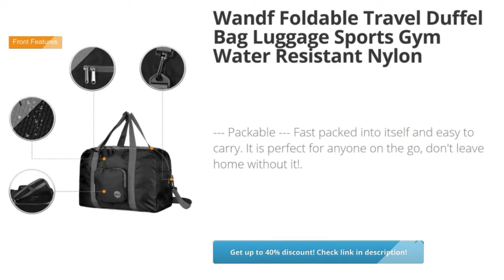WANDF Foldable Travel Duffel Bag Luggage Sports Gym Water Resistant | Review and Discount